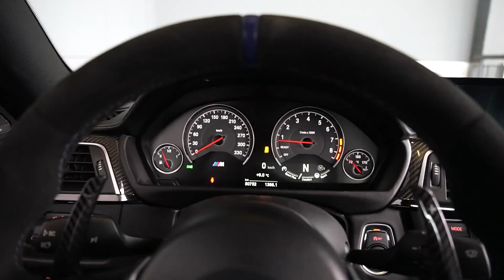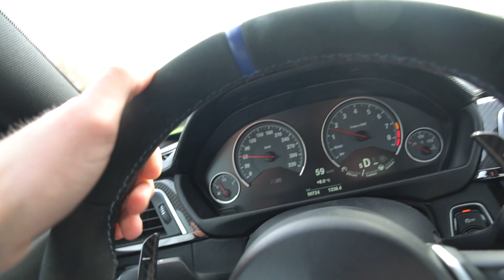HORLOGE WEGGEVEN & VLAMMEN MET DE MINI JCW GP3!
JAWEL! GEEN CLICKBAIT! Ik ga een HORLOGE WEGGEVEN! Naast deze super leuke winactie krijgen we eindelijk de sleutels van de SNELSTE Mini JCW ooit, de GP3, en vlammen we over een fantastisch smal dijkweggetje. Velen van jullie vroegen of ik Role had gekocht, maar nu is daar ook de kans voor jullie om kennis te maken met dit merk! Naast deze leuke dingen ook minder nieuws, een probleem met mijn nieuwe auto, een probleem met mijn M4.. Wat? Geen idee! Je ziet het allemaal in deze video!

Meer zien?

- Reageer hieronder waarom jij moet winnen met je Instagramnaam
- Volg mij & Invicta op Instagram
- De winnaar wordt een week later bekend gemaakt!